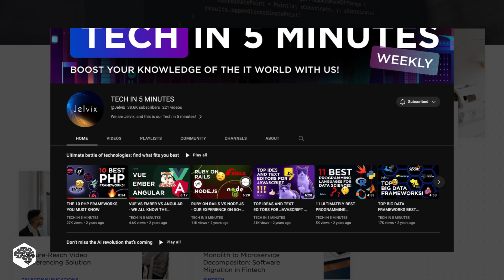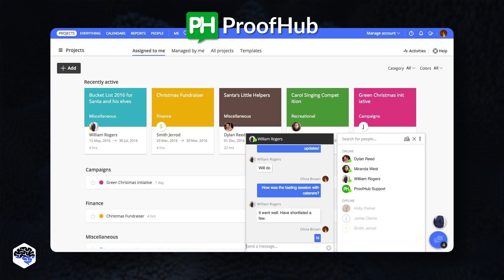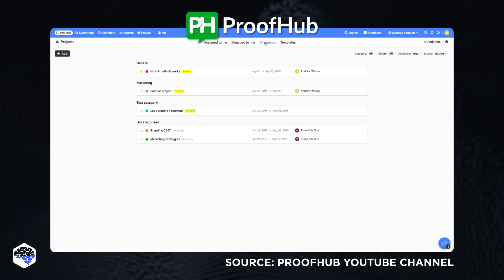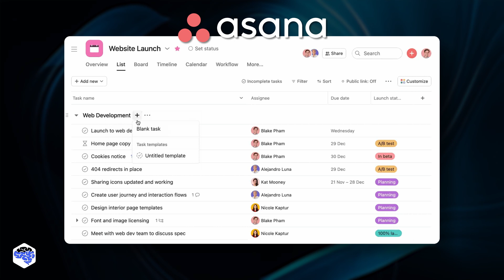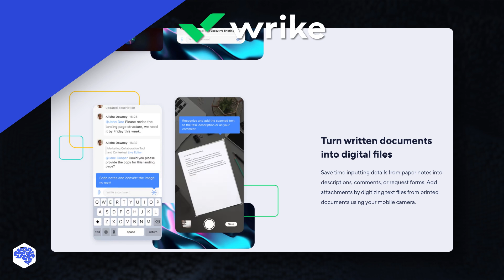AI project management tools you NEED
Can AI simplify project management? Here are the best tools you can use.
▶ Online PM Courses by Mike Clayton:@Onlinepmcourses

▶ Time codes:
00:00 Why AI is the best PM solution?
00:53 AI in project management
02:44 Best AI tools for project management
05:36 Watch this next

▶ About this video:
AI used to be a privilege for specialized IT companies and giants in other areas like Alibaba or Amazon. Today, even the smallest business feels the need for quality AI project management tools to ensure the efficient use of resources.